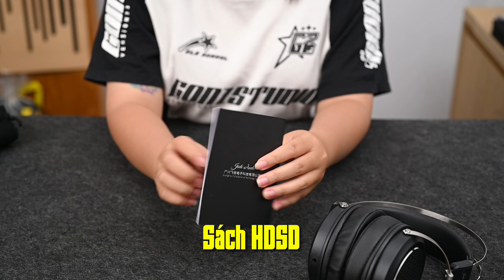[UNBOXING] FiiO JT1 - Tai nghe over-ear giá rẻ, đeo thoải mái, dễ phối ghép | 3KShop.vn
Địa chỉ showroom:
Chi nhánh 1: 14 Nguyễn Văn Giai, P. Đa Kao, Q.1, TP.HCM - 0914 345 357
Chi nhánh 2: 6B Đinh Bộ Lĩnh, P.24, Q. Bình Thạnh, TP.HCM - 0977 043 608